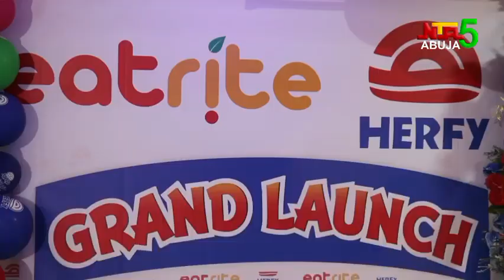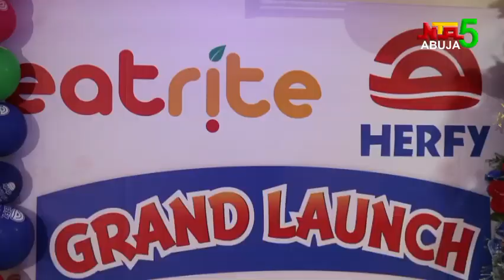EATRITE (LTP)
A new Food and Beverages enterprise Herfy Food and services Company has launched an outlet Eatrite Food and Services West Africa Limited in Garki.